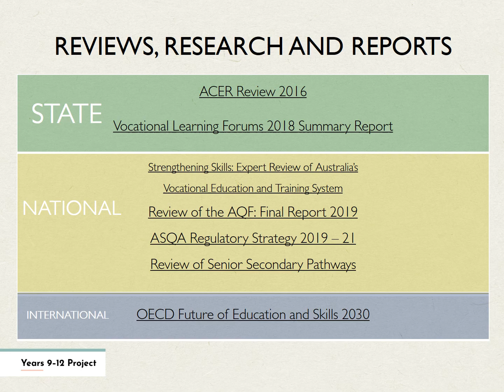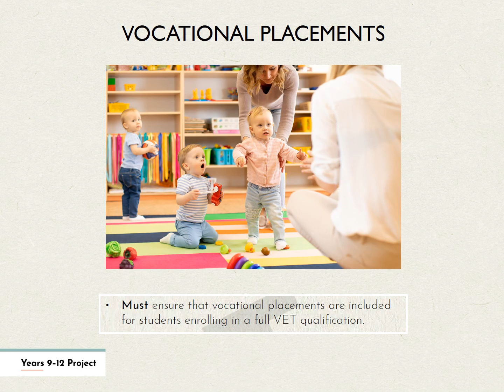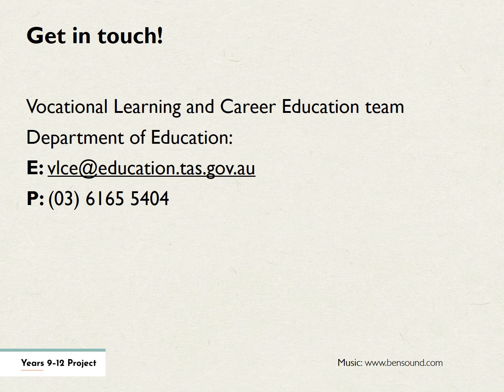DRAFT Requirements & Guidelines for the Delivery of VET – changes to vocational placements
This video explains the key themes of the DRAFT Requirements and Guidelines for the Delivery of VET to school students, specifically the proposed changes to vocational placements outlined in the document. This document is now available for consultation.